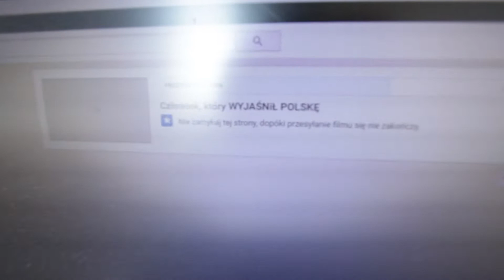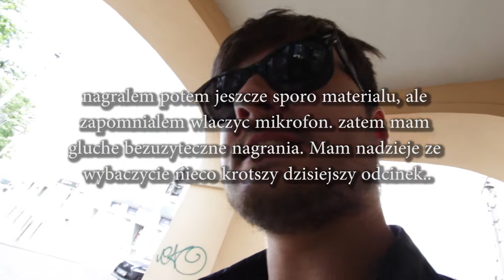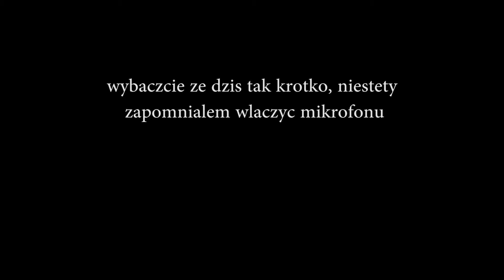Pepe płacze gdy nie włączasz mikrofonu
podaruj suba wędrowcze